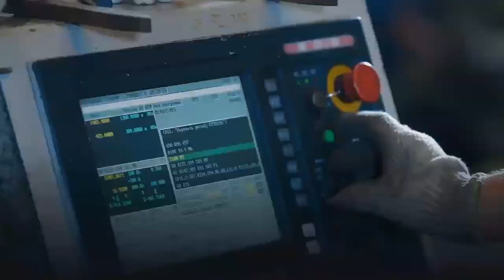L'agroalimentaire pour faire ses études ?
Découvrez nos formations en apprentissage !

Le CFA Agro IFRIA Ouest propose 22 formations (dans différentes écoles en Bretagne et Pays de la Loire)

Du CAP au Titre d'Ingénieur en passant par les Licences Pros, nos formations vous préparent au monde du travail dans le secteur agroalimentaire, un domaine en constant changement !